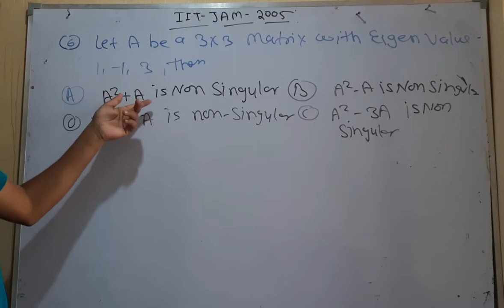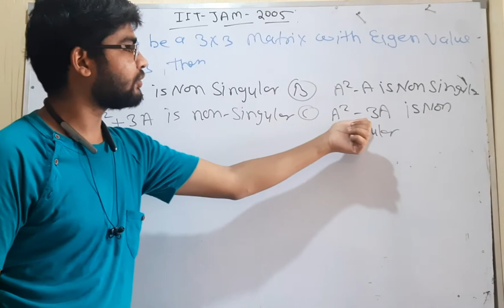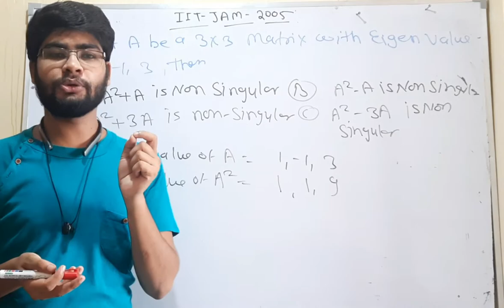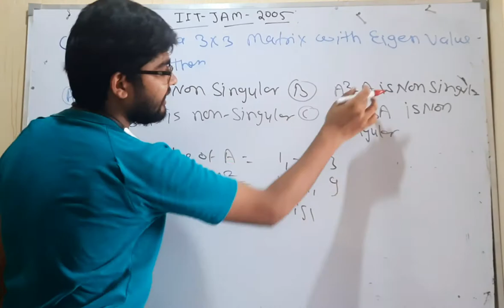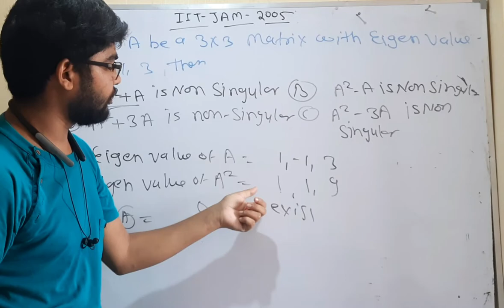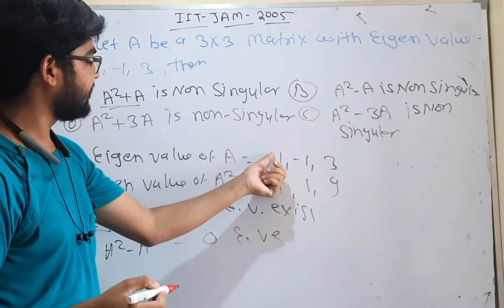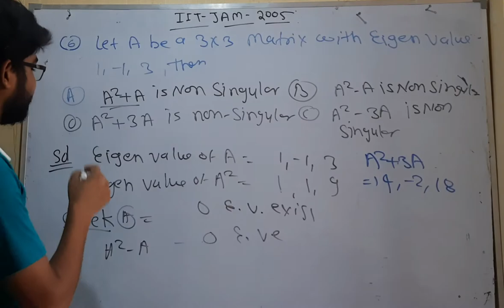important question for CUCET Msc mathematics entrance paper by hitesh meena question no 6